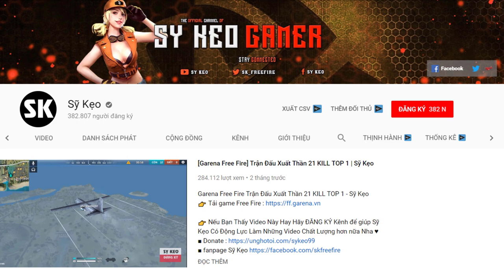[Free Fire] Trận Đấu Đầy Bất Ngờ | Sỹ Kẹo